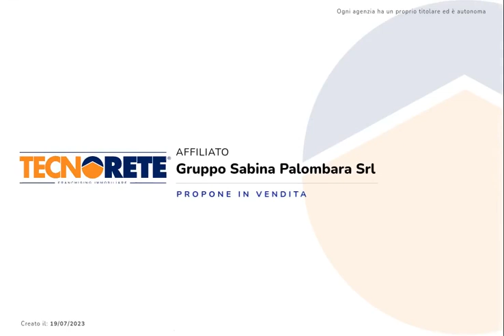casa indipendente san polo dei cavalieri